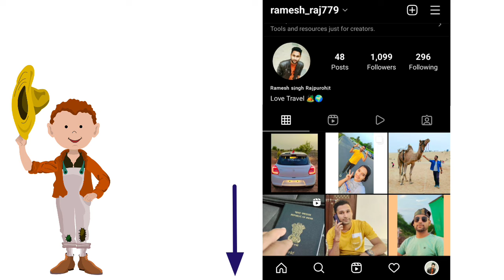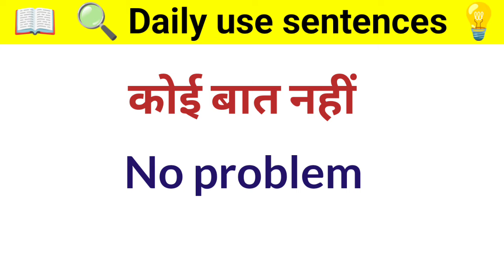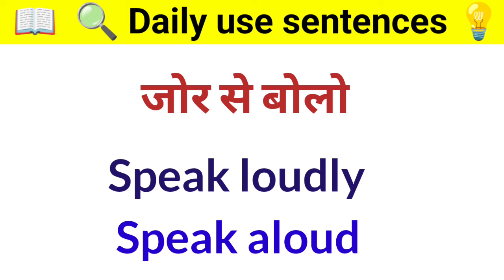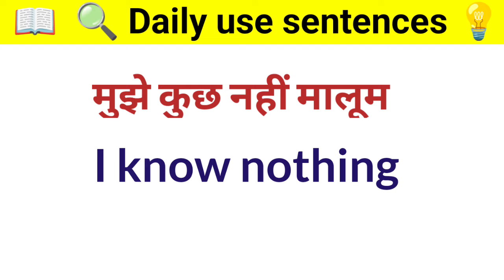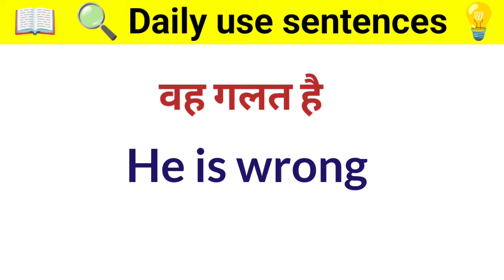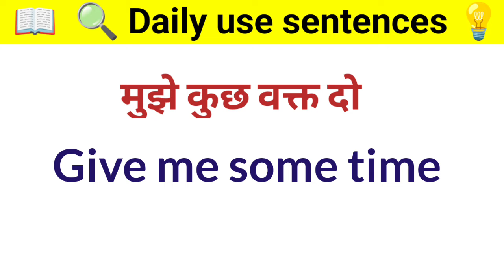Daily use short English sentence || Spoken english || English Classes || English Speaking Practice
50 छोटे छोटे अंग्रेजी वाक्य || Short sentences || Daily use short English sentence || Spoken english

रोजाना काम आने वाले अंग्रेजी वाक्य | आप जरूर ये Daily use sentence

अगर telegram link काम नही करे तो telegram पर search कर सकते हो
- Ramesh singh

spoken english
english speaking

101 रोजाना बोले जाने वाले English Sentences |

50+ Daily Use English Words | Word Meaning | English Speaking Practice | Vocabulary Practice

100 Daily Use English Words | Word Meaning | English Speaking Practice |  Daily use Vocabulary

बिना अटके इंगलिश कैसा बोले | रोज बोले जाने वाले वाक्य | अंग्रेजी कैसे सीखे | English kaise sikhe | Daily life use english sentences | english speaking | Short English Sentences | english bolna kaise sikhen | english speaking | Roj bole jane vale english sentences |

25 Trending English words used by Celebrities |Trending Daily use English Words 2021 |Spoken English

1000 Verbs with 2nd and 3rd Forms | 1000Verbs in English | Daily Use Verbs | 2021 | All verbs

100+ छोटे-छोटे English Sentences | रोज़ बोले जाने वाले